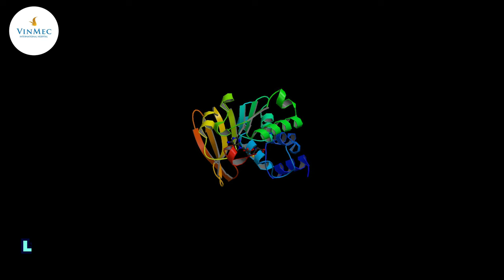Hạt sen có tác dụng gì?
Hạt sen đã quá thân thuộc trong cuộc sống. Cách dùng hạt sen thì rất đa dạng. bạn có thể ăn hạt sen tươi hoặc ăn hạt sen khô đều tốt cho sức khỏe. Theo  BS Nguyễn Thùy Trang - Trung tâm Y học cổ truyền Vinmec - Sao Phương Đông, hạt sen chứa đựng nhiều dưỡng chất như tinh bột, chất đạm, chất béo, canxi, kali, photpho, magie… Có một điều đặc biệt là hạt sen không chứa cholesterol. Nếu sử dụng hạt sẽ đúng cách thì sẽ giúp:

Tăng cường khả năng chống viêm nhiễm;

Bồi bổ sức khỏe, đặc biệt với phụ nữ mang thai với hạt sen;

Đẩy lùi lão hóa;

Giúp an thần, cải thiện giấc ngủ;

Kích thích cơ thể sản xuất thêm insulin;

Khi sử dụng hạt sen tươi và hạt sen khô, bạn cần lưu ý 1 số vấn đề sau:

Khi mất ngủ, không nên bỏ tâm sen;

Không dùng tâm sen tươi pha trà;

Chỉ dùng với lượng vừa phải;

 Bỏ tâm sen khi nấu.

Hãy áp dụng đúng các cách dùng hạt sen để vừa tận dụng hết công dụng của thực phẩm này, vừa an toàn bạn nhé.